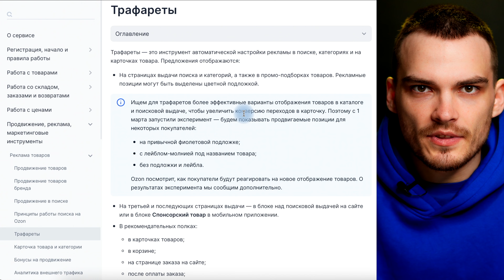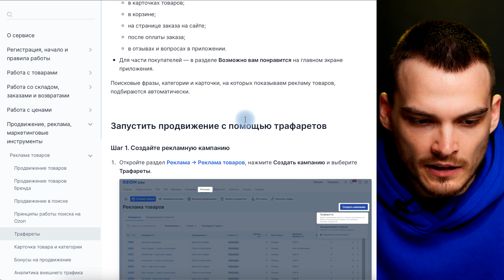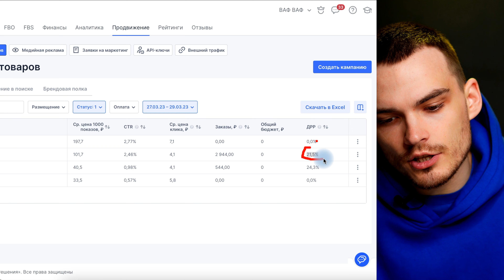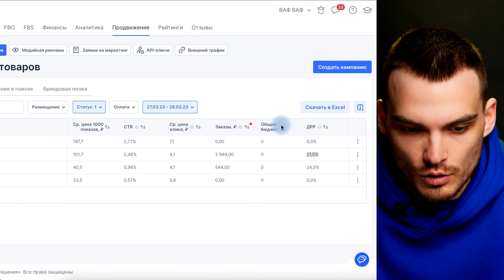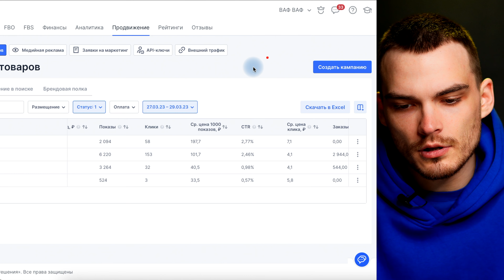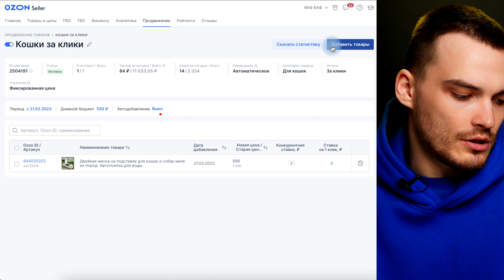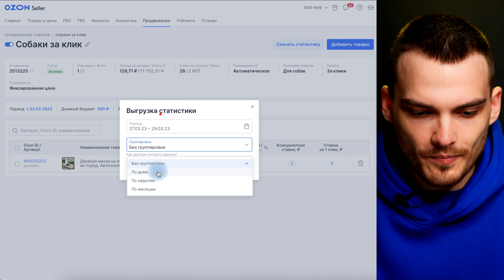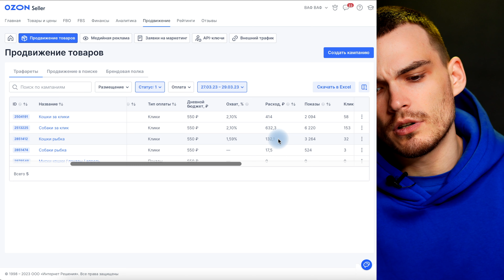Трафареты Озон. Как Настроить и Запустить Рекламу на Ozon.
В этом видео расскажу, как настроить рекламу на Ozon через трафареты, чтобы были продажи, и чем трафареты отличаются от продвижения в поиске